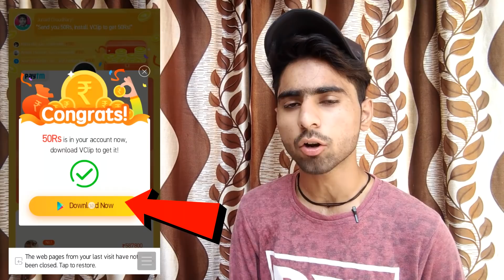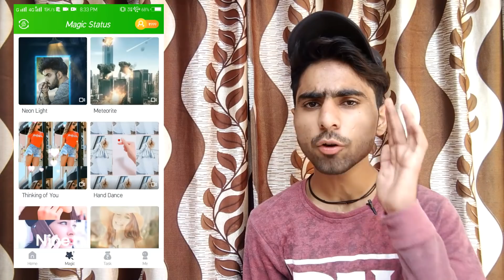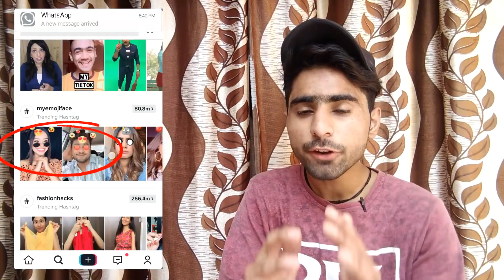इस वीडियो को देखने के बाद नही आएँगे 40-50 Views How To Increase Views On TikTok Likes Kaise Badhaye?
(7 DAY Challenge Complete Keejiye 100% Apka TikTok Video Viral Ho Jayega) 👇
[WATCH FULL SERIES] 👇

Guys agar apke bhi TikTok Par 40-50 Ya 100-200 Views aate hain Maine Iss Video mein bataya hai Ki aapko kya karna chahiye Krpya Karke aap Iss Video Shuru Se Lekar LAST Tak Jaroor dekhein uske baad apke Bhi TikTok Views Increase Ho Jayenge.

(HIMMAT NAHI HAARNI HAI MERE BHAI LOG)
(NEGATIVE SOCHNA CHHOD DO)